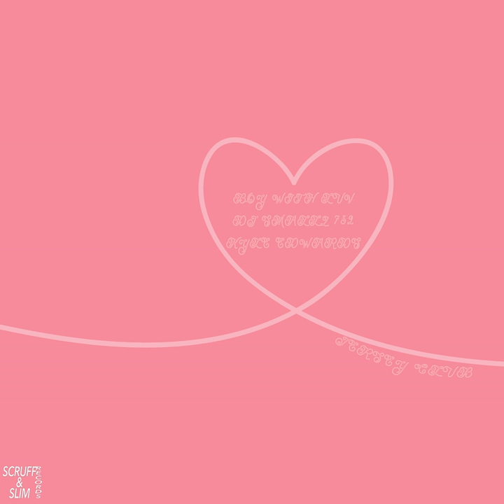Boy with Luv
Boy with Luv · Kyle Edwards & DJ Smallz 732